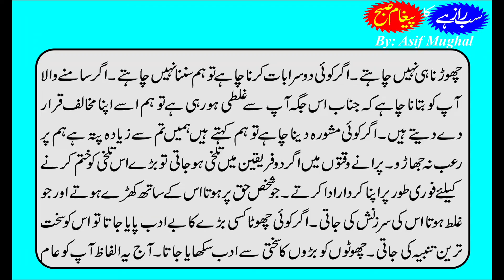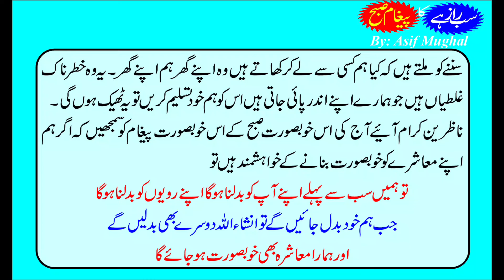khud ko badlein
This is a moral video which depicts desire to change the society and others is only possible when we first change ourselves. if we succeed to change our selves then it would be possible to change the others and then society will be changed automatically